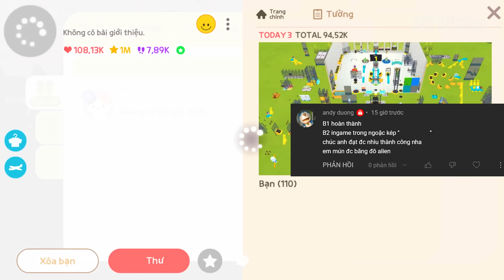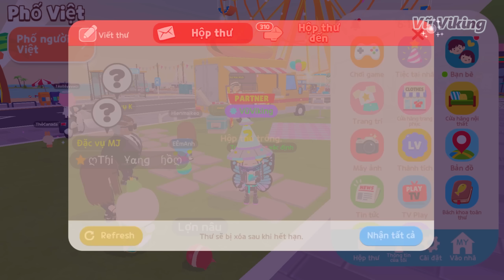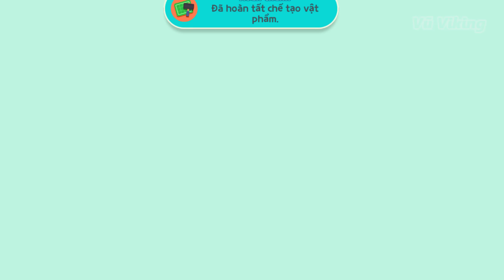CÁCH NHẬN "ĐĨA BAY" SỚM | PLAY TOGETHER